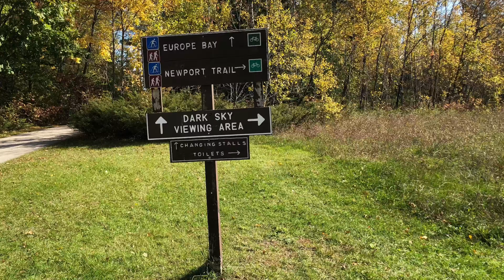Solo Backpacking Newport State Park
Solo overnight hiking Newport State Park Door County Wisconsin